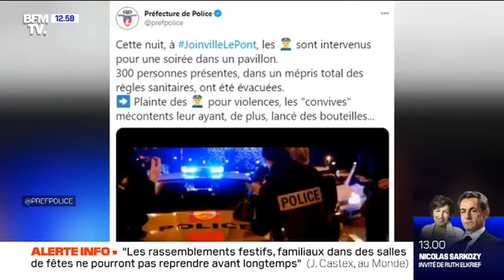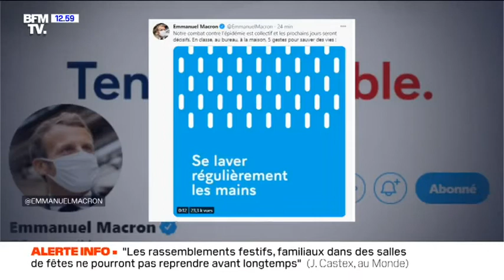Flash Info - 13h (14/11/20)